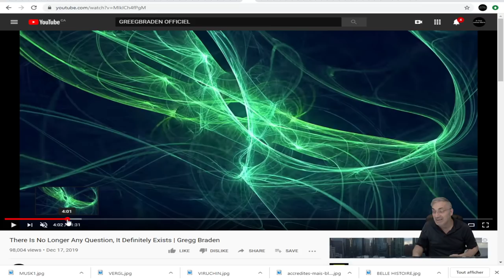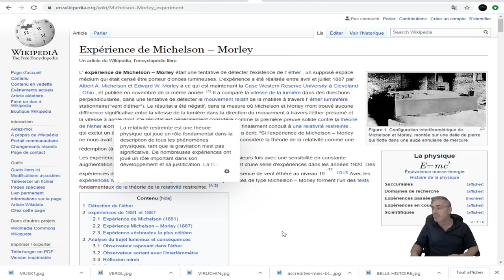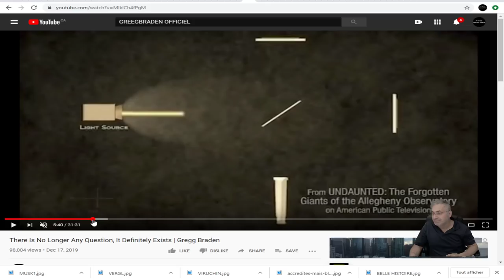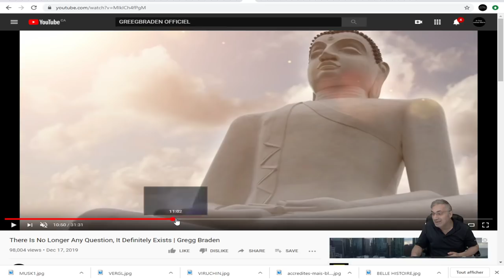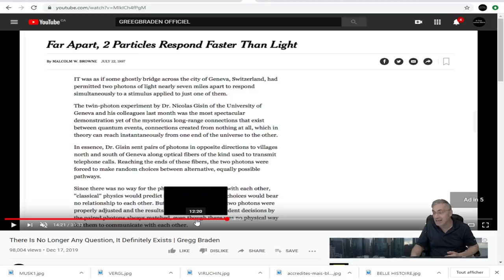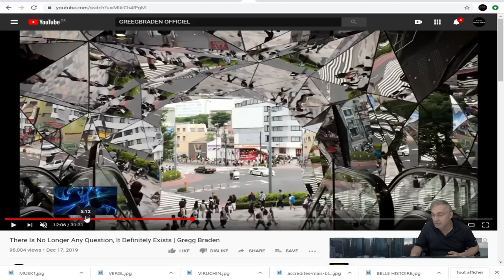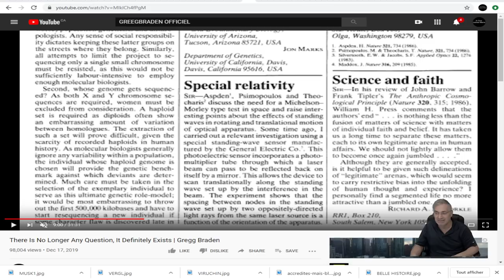EXCLUSIF; LA SCIENCE MODERNE PROUVE L'EXISTENCE DE LA MATRICE DIVINE!